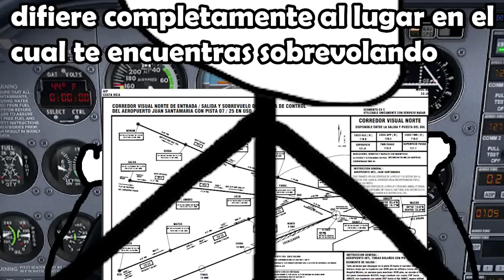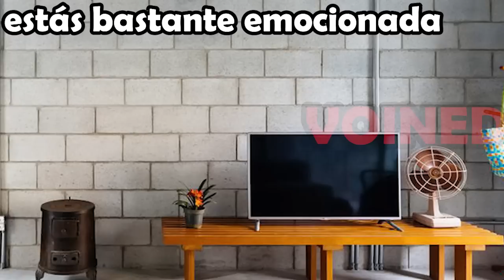¿POR QUÉ MI CU3RPO ESTA CORT4DO A LA MITAD? /VOIDMEMES 69/VOINED